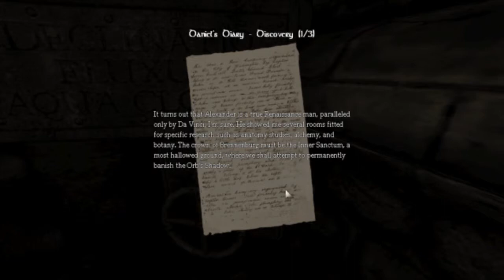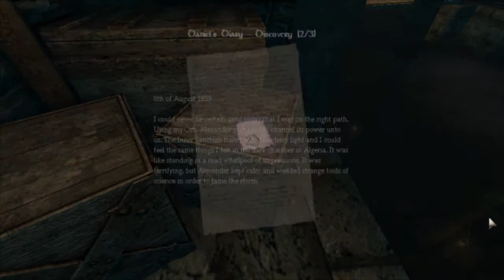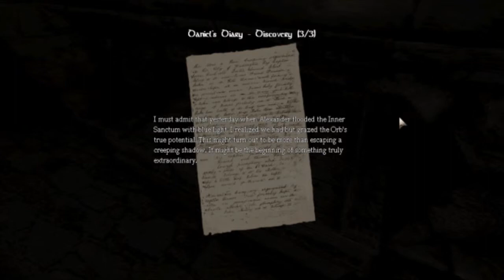Let's play Amnesia: Ep17- Cistern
In this Episode we get scared over things that are not there and explore the Cistern.